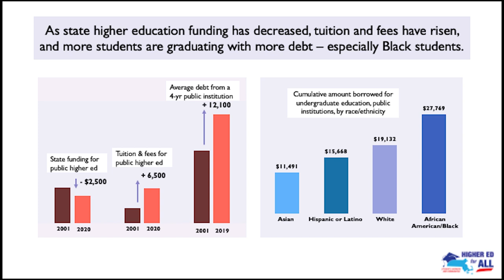MTA Presents the Higher Ed For All Goals and Priorities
On December 1, 2022 the Massachusetts Teachers Association unveiled Higher Ed for All, a campaign developed by faculty, staff, and stakeholders committed to our public colleges and universities. Presenters spoke about the four core principles of the coalition fighting for affordable, high-quality public higher education.